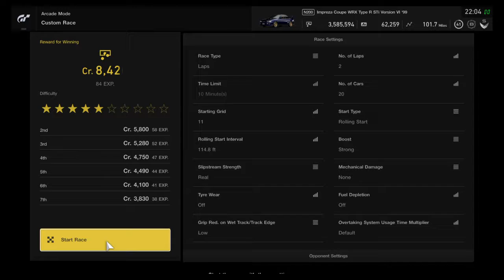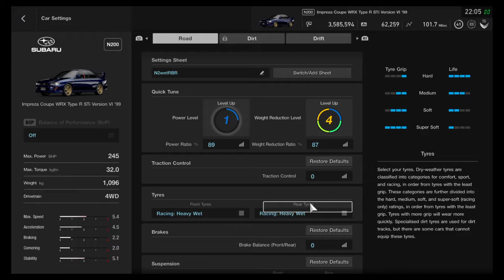N200 vs N1000 Gran Turismo™SPORT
Not sure exactly how, but there are many kinds of AI in this game.